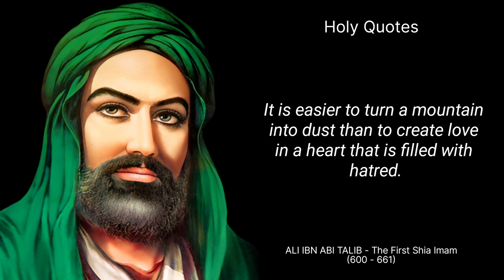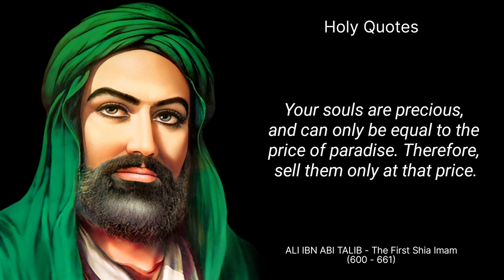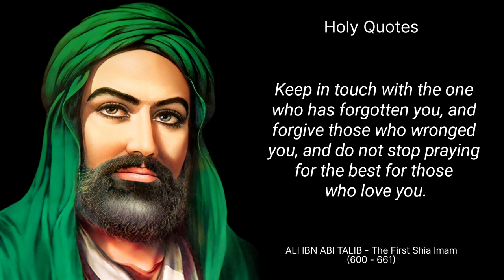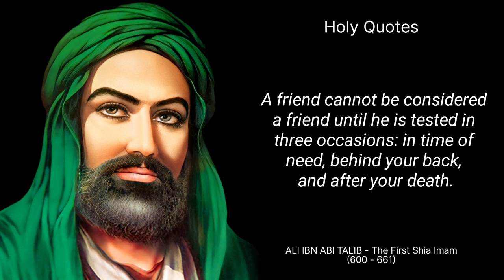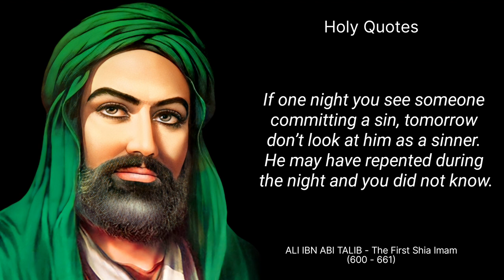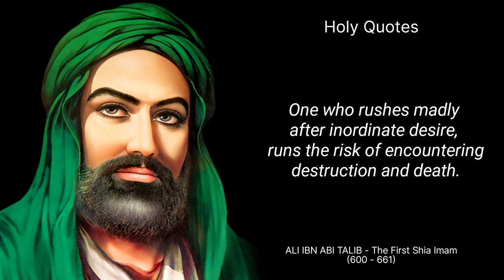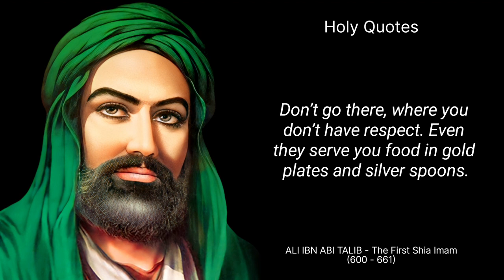50 Inspiring Quotes by Ali Ibn Abi Talib (Fourth Rashidun Caliph)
Hazrat Ali is one of the most influential figures in Islamic history. His quotes are still relevant today and can be applied to our lives. in many ways."By the One in whose hand is my soul, you will never enter Paradise until you believe and you will never believe until you love one another."Ali's teaching that we must believe in order to enter Paradise and not just endure it, is a teaching that Muslims should live by every day.